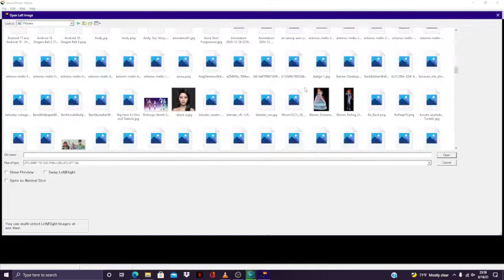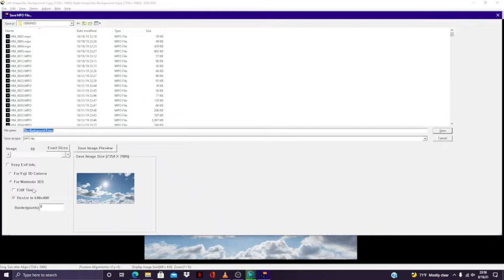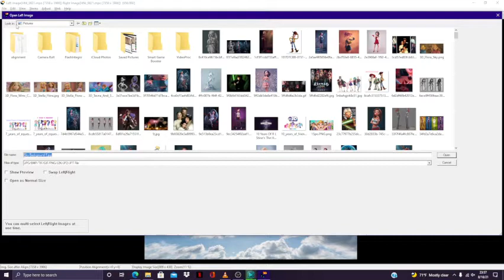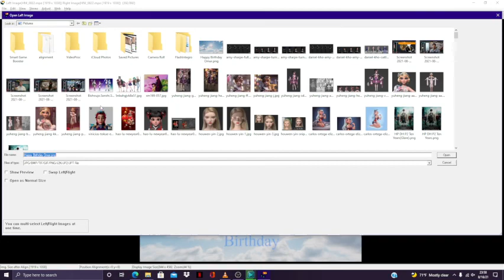Happy Birthday Omar Part 2